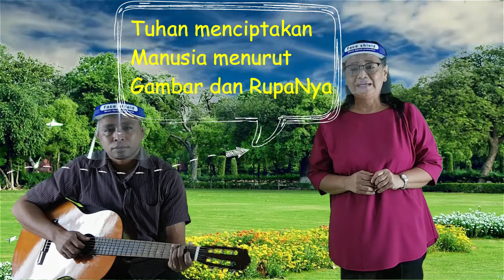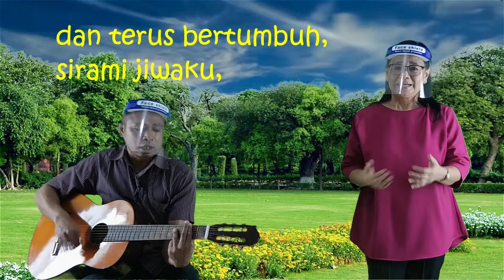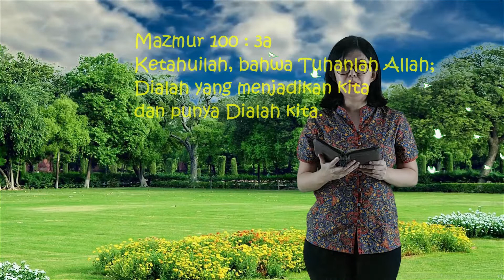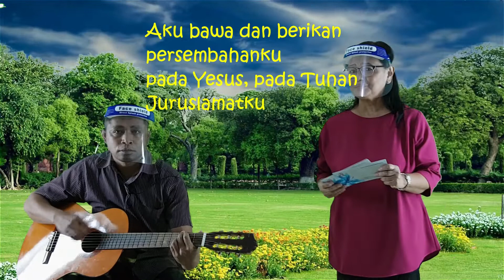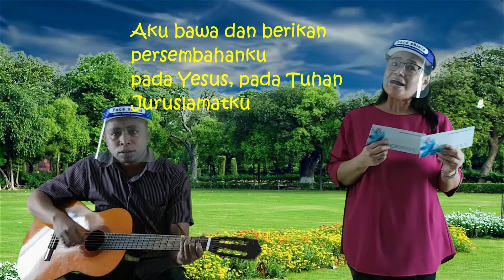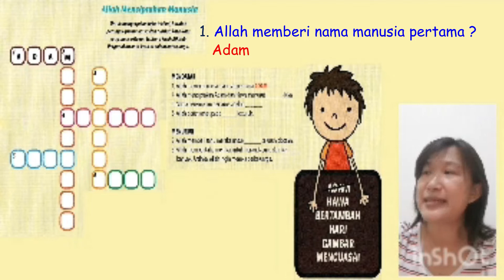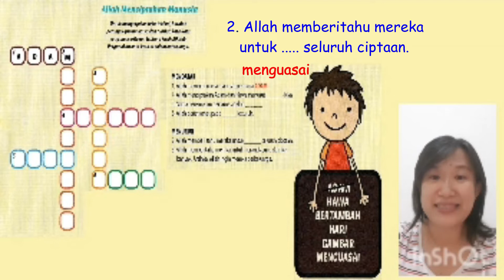SEKOLAH MINGGU ONLINE KELAS 1-2 | 13 September 2020